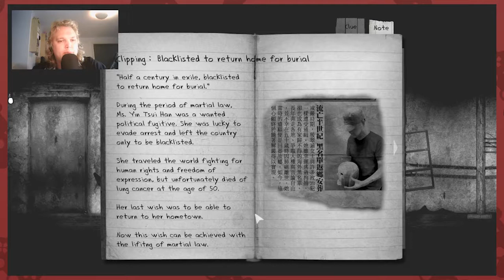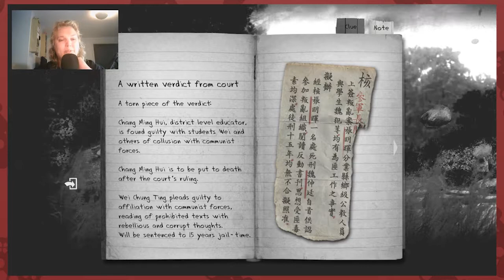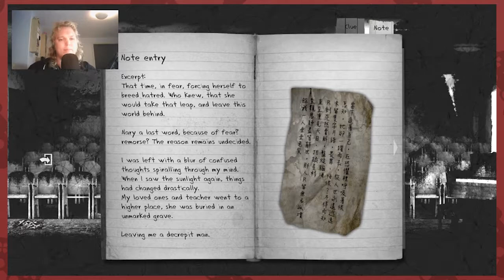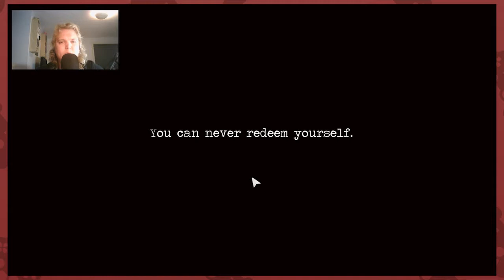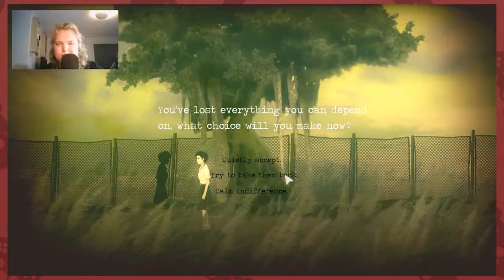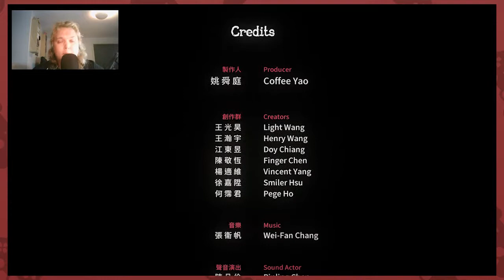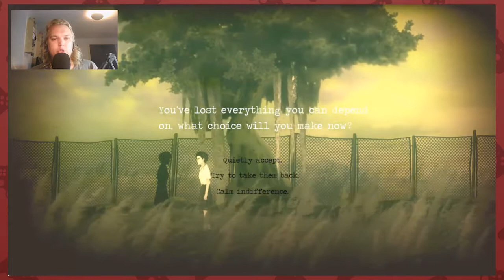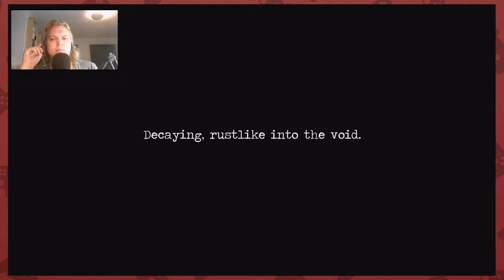THE PITILESS PATRIOT | Esh Plays Detention | BOTH ENDINGS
And so,the cycle may begin anew.